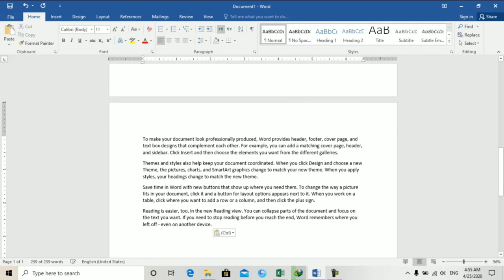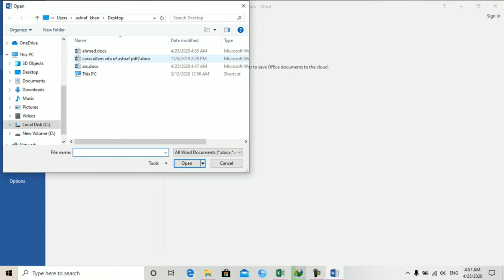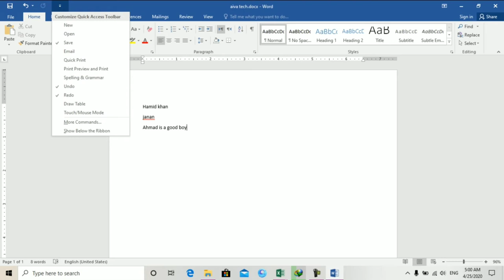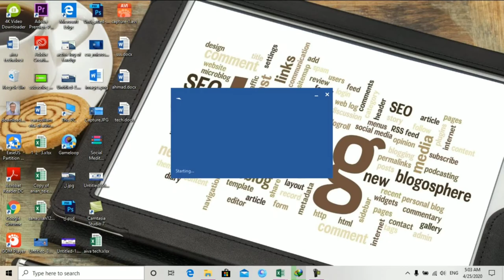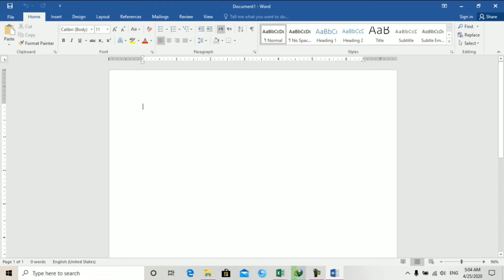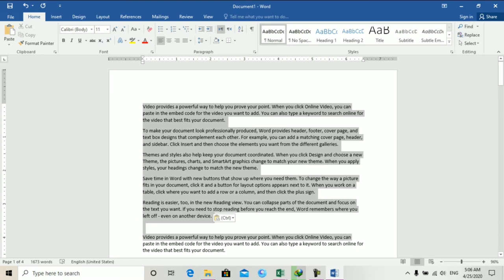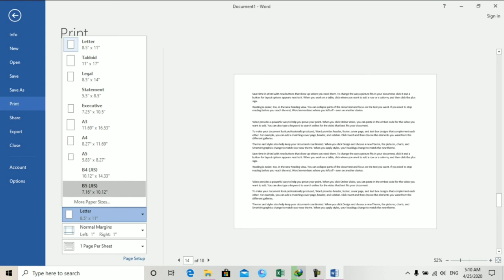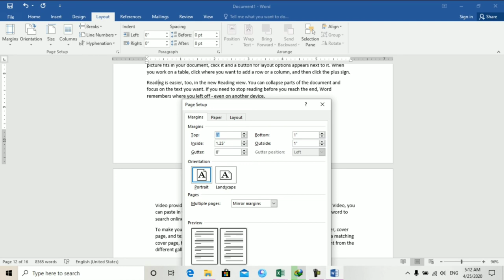Word Program Part 2 | وړډ پروګرام ۲ درس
Welcome Back to another tutorial of word program in this tutorial we will discuss about file menu.

وړد پروګرام ۲ درس ته پخير راسئ .

ويبسايټ لينک

وټسيف نمبر